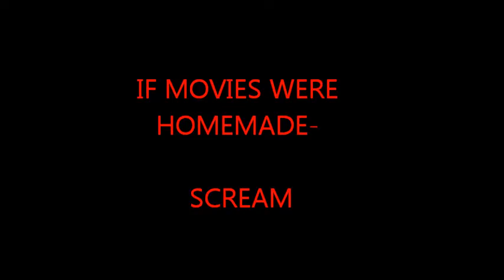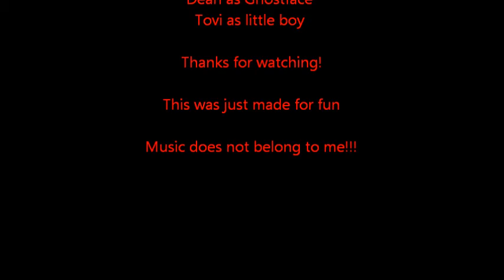If Movies Were Homemade- Scream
Just in time for Halloween! Story: A little boy gets chased by a guy with a mask. Will he escape?    Music: Scream official theme    ALL MUSIC DOES NOT BELONG TO ME!!!